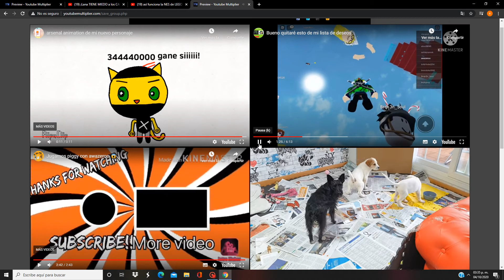up to faster videos of youtuber of camaroncito1014